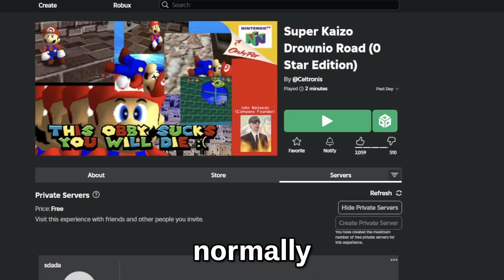Yes, This Is Roblox...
This game is called Super Kaizo Drownio Road (0 Star Edition) and it was really fun, I was only raging because I was mad. Sub?
Game: